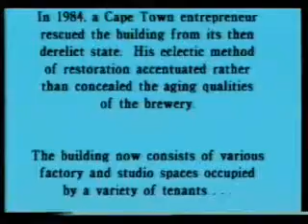1987 Old Castle Brewery Video Part 1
1987 Old Castle Brewery Video Part 1